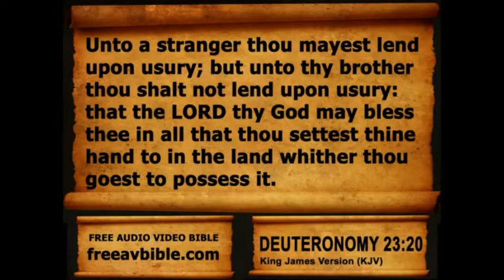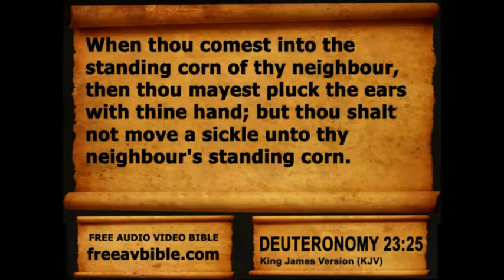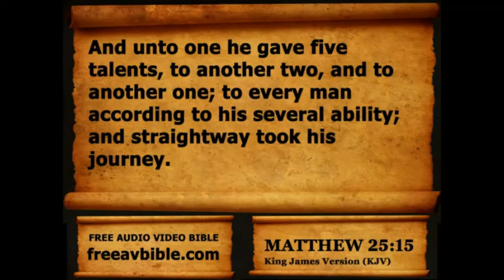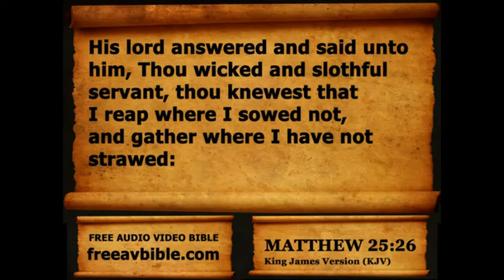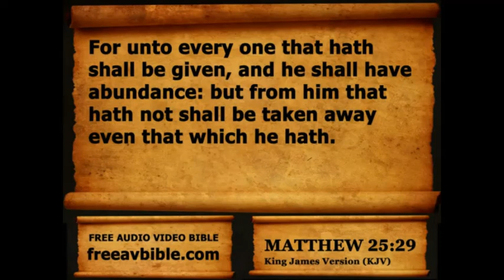U.S.A. (part 1): Usury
Free markets with legalized interest* on loans, facilitate nations of debt slaves. The Lord God's law declares usury* an unjust practice among neighbors/brothers, especially involving the working class. Not only is it antithetical to charity and forgiveness, it is subtle fraud by divining value out of nothing. Thus it cannot even be deceptively used against moral/spiritual enemies and/or residents of other countries. No esoteric economics.

Prayerfully discern as you study and research for the Truth (Jesus Christ our Lord):
- Usury in the Christian Church - Michael Hoffman
- Usury in Light of the Bible - Jason Robinson
- Usury & Sodomy: Destruction of Nations
- Ship of Fools: How Usury & Sodomy are Connected
- Billy Graham: New Age Crusade